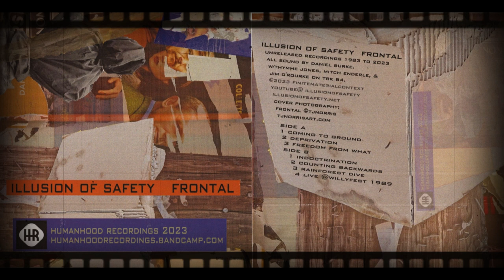Illusion Of Safety - Frontal (2023) [Cassette]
Humanhood Recordings, no # - 2023 - Cassette

Side A
00:00 Coming To Ground
            Deprivation
            Freedom From What

Side B
29:14 Indoctrination
            Counting Backwards
            Rainforest Dive
48:11 Live @ Willyfest 1989

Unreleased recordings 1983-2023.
All sound Daniel Burke, with Thymme Jones, Mitch Enderle and Jim O'Rourke on "Live @ Willyfest 1989"